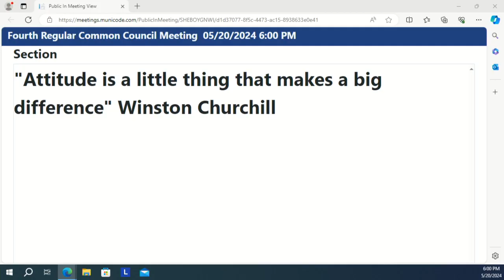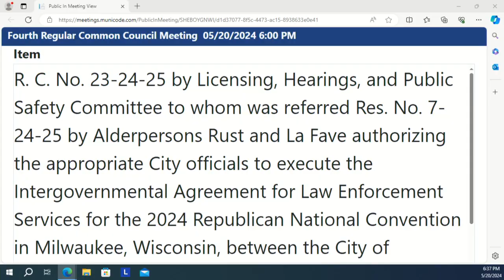Common Council Meeting 2024 05 20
Fourth Regular Common Council Meeting